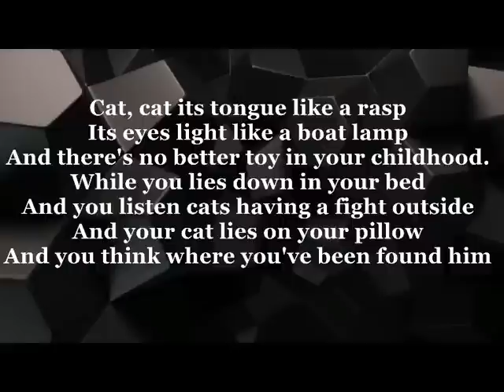DOC - PURSE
Songwriter - IVAN DRAŽIĆ
Music, Singer & Back vocal  - Josko Sevo DOC
Solo guitar 1 & Mandoline - Francesco Ljubica
Arrangement - Josko Sevo DOC

Lyrics:
The Cat
Cat, cat its tongue like a rasp
Its eyes light like a boat lamp
And there's no better toy in your childhood.
While you lies down in your bed
And you listen cats having a fight outside
And your cat lies on your pillow
And you think where you've been found him